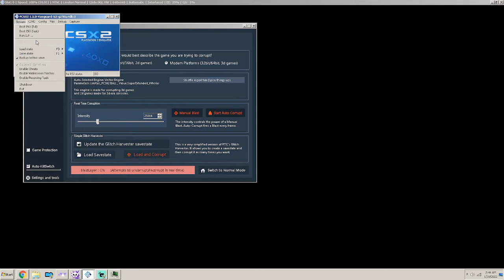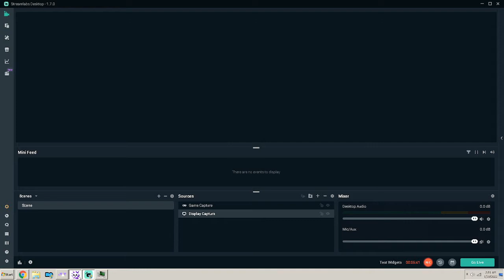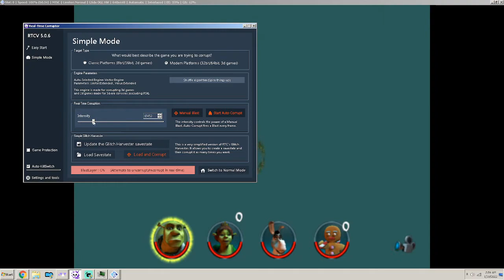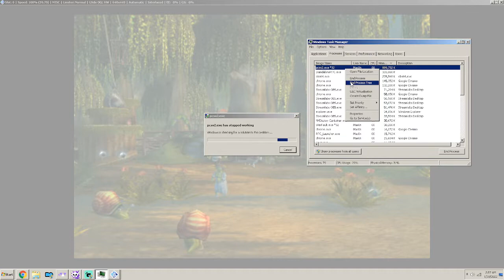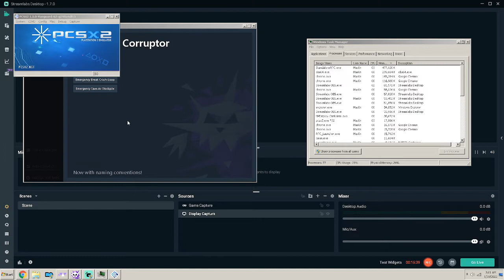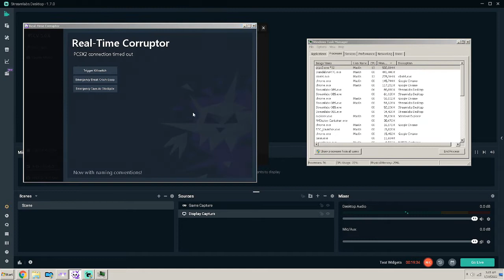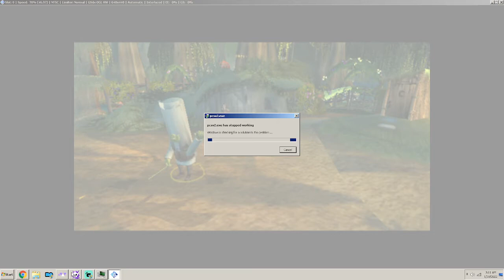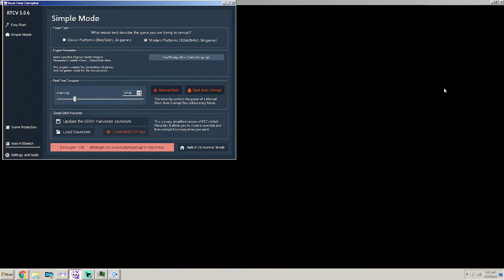perfectly normal shrek 2 gameplay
hope u guys like my new gameplay series on older games!!! i usually have issues playing them, so you guys will have to bear with the bugs because of my pc i think